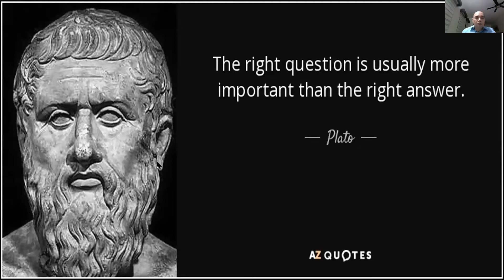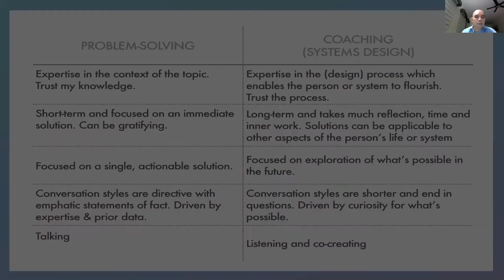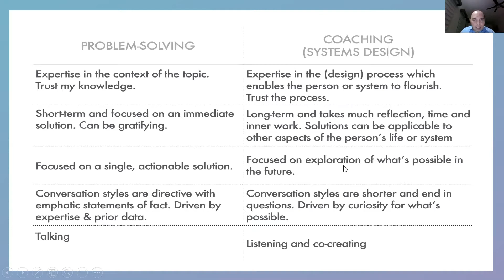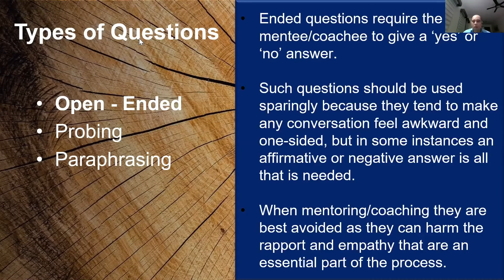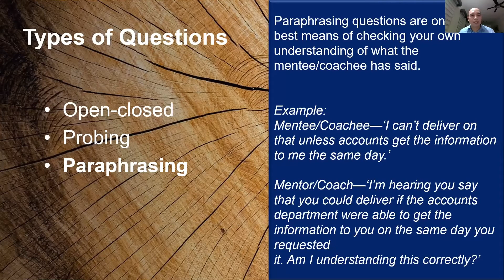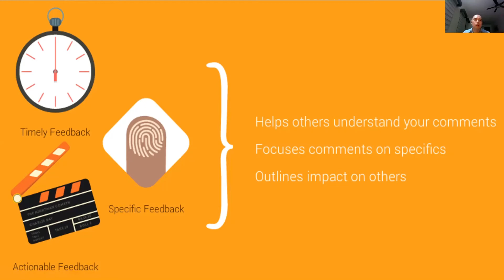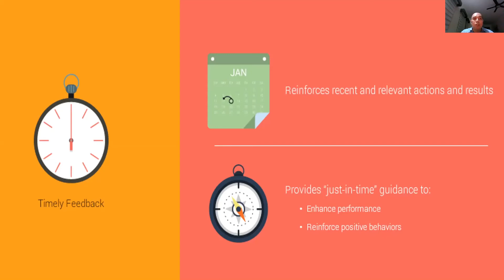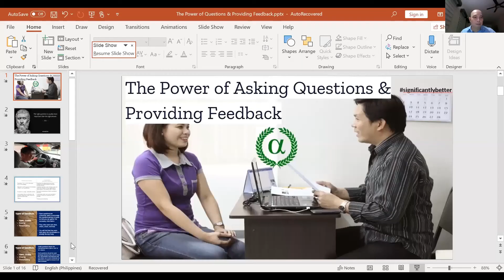ALPHA TV | Power of Questions and Providing Feedback with Rye Cruz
This is designed for workplace leaders, coaches and mentors as they use the capability in developing their people.